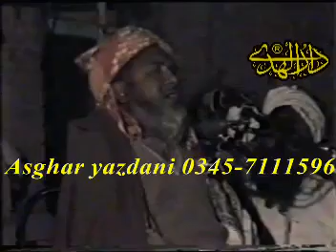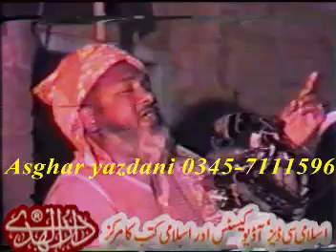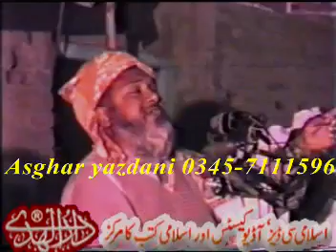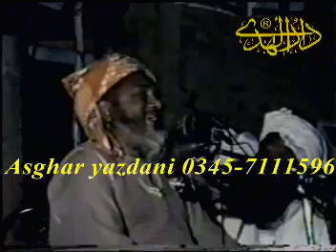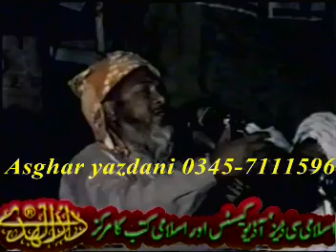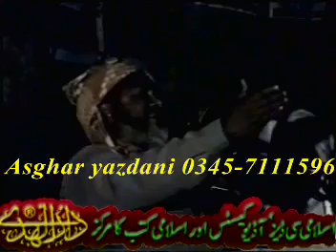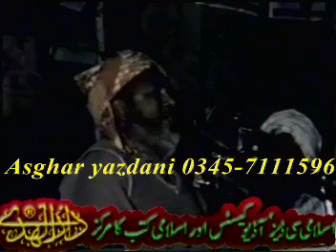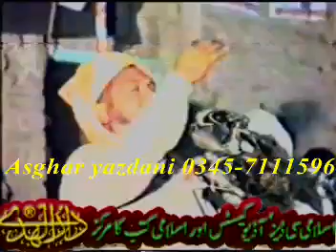Shandar khitab l Qari Abdul Hafeez Faisalabadi Rahimaullah l Asghar yazdani Dawat e Quran o Hadess